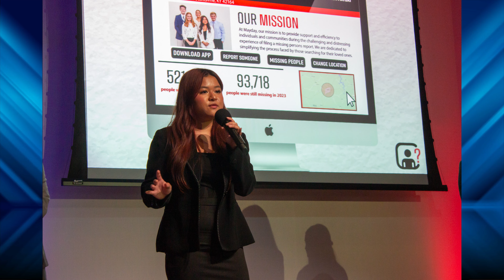Simon Says, January 2024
Embark on an exciting journey into the new year with Gatton students as they share their 2024 resolutions. We are excited to announce the partnership featuring the prestigious Governor's School for Entrepreneurs, and mark your calendars for the highly anticipated Economic Outlook Conference, with a glimpse into the future of economic trends.